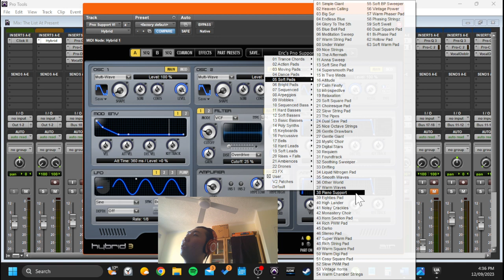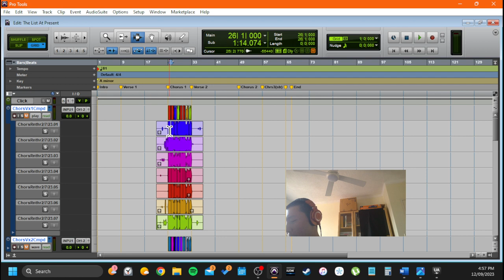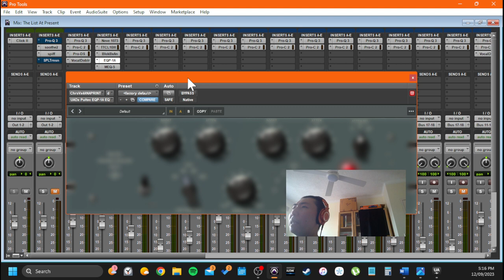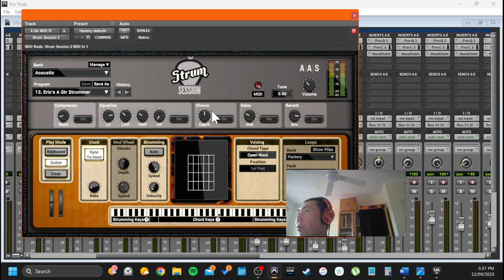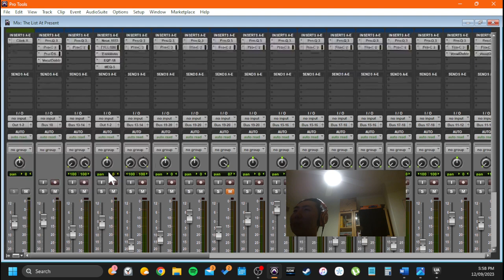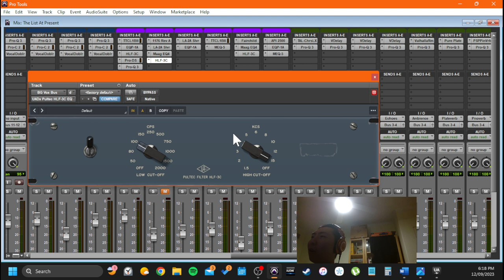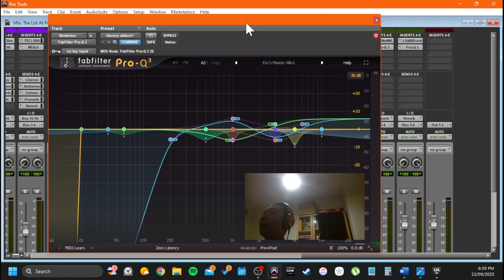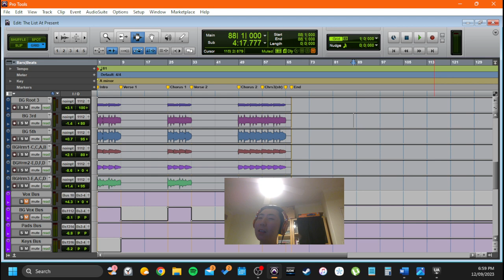How I Made: The List At Present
Check out my music on all platforms but here's a quick link to my Spotify